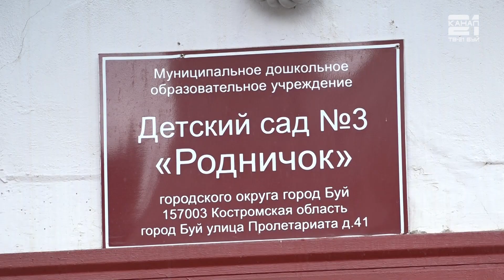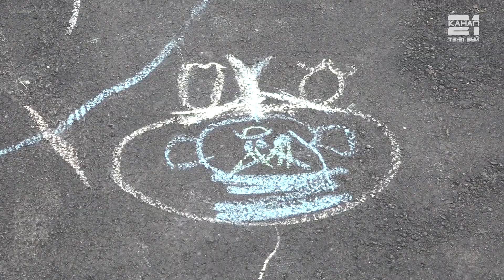Приёмка благоустройства территории д\с № 3 "Родничок"